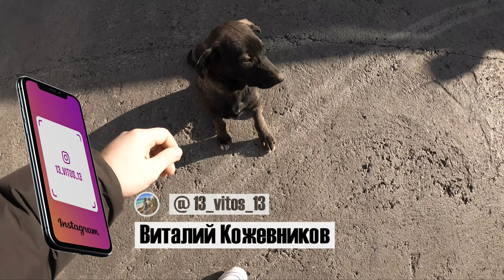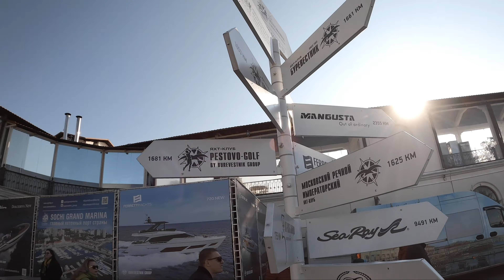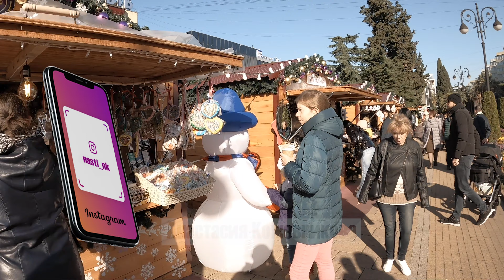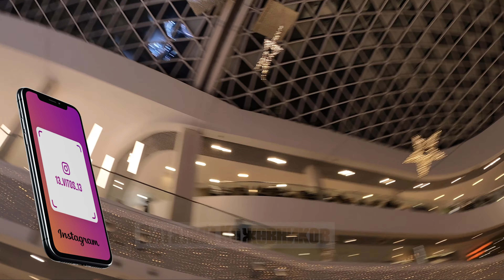Гуляем по Сочи. Все ужасы Морского вокзала. Мрачный пляж Ривьера. Моремолл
Навагинская улица в Сочи произвела на нас с женой  не забываемое впечатление. Невероятно толстые пальмы, такие я видел впервые, кафешки, рестораны, бутики по обеим сторонам улицы, так сказать - есть на что посмотреть. Пройдя всю навагинскую с начала до конца, мы вышли на Морской вокзал, где местные зазывалы, которые только и делают как любыми способами стараются тебя уговорить прокатиться на яхте, уж очень они навязчивые и отбивают любое желание туда возвращаться снова! Одна чудачка даже сказала типа "Не хотите покататься - китов, дельфинов мол посмотрите" меня тоже улыбнуло)))
Поэтому не ходите на Морской вокзал пока не посмотрите это видео, возможно у Вас все желание отпадет посмотрев "все ужасы морского вокзала" В конце дня мы посетили Моремолл